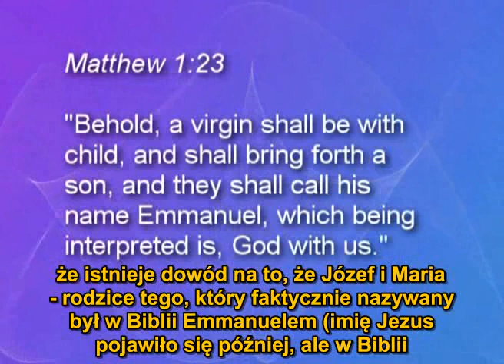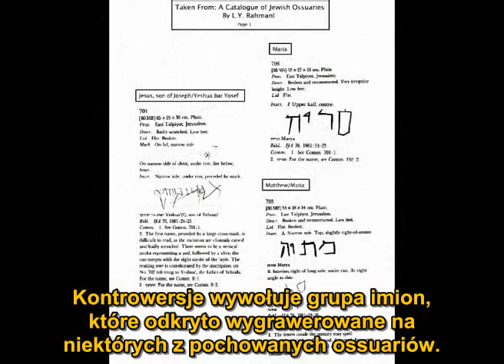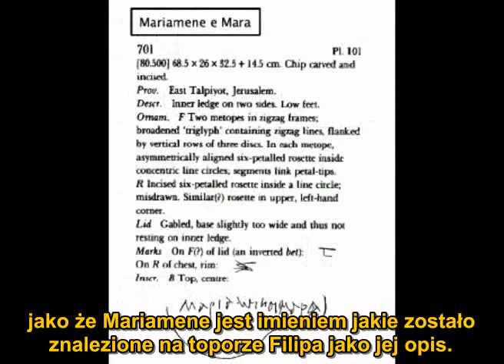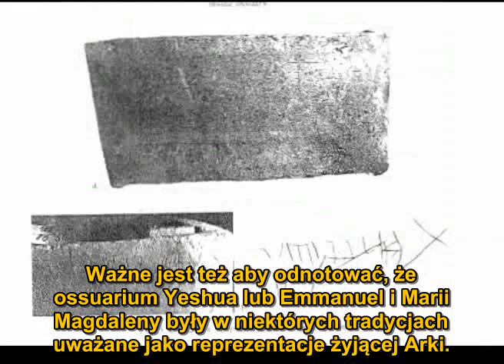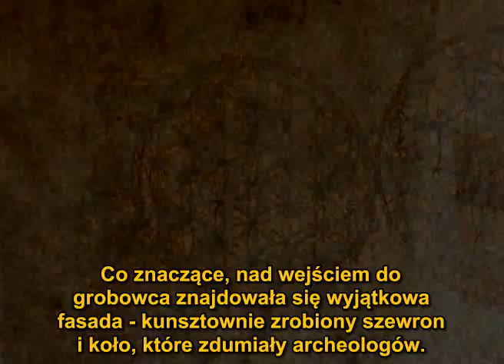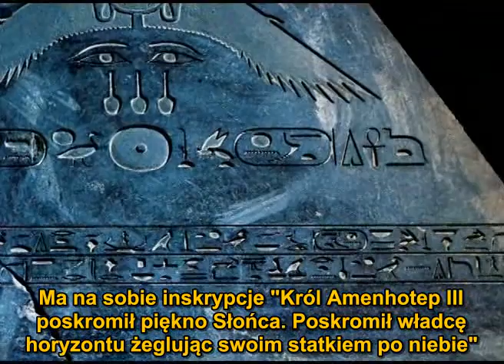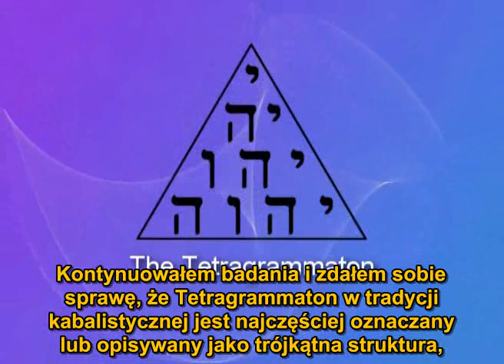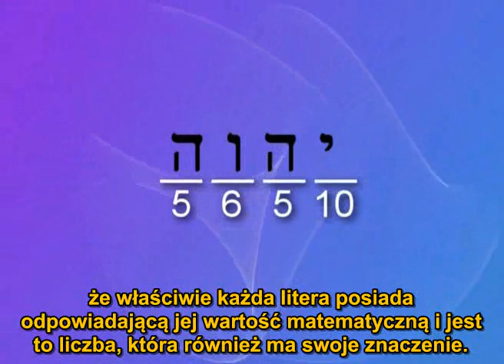Przekroczyć Horyzont Zdarzeń IV 5/7 [PL]